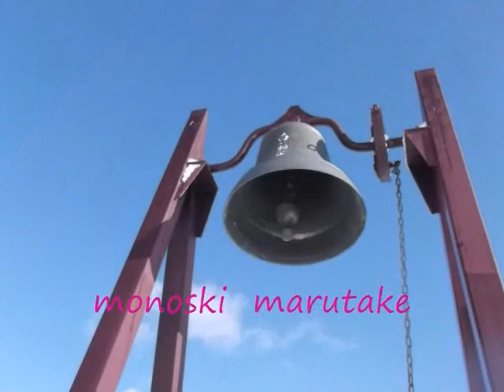MONOSKI夕張Mount Racey2日間降雪後の晴日2014.1.15